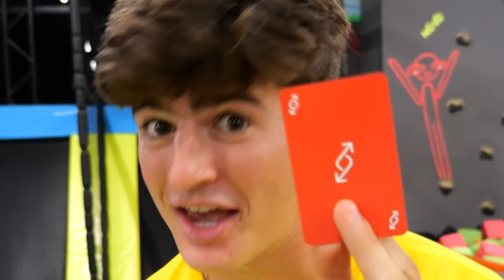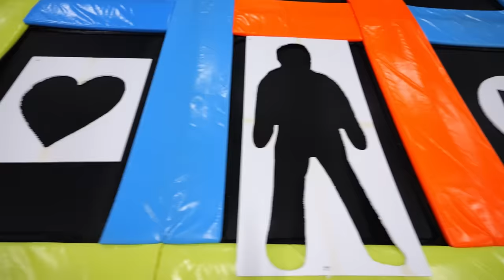PASSEI A NOITE NO PARQUE DE CAMAS ELÁSTICAS SEM NINGUÉM ME VER!